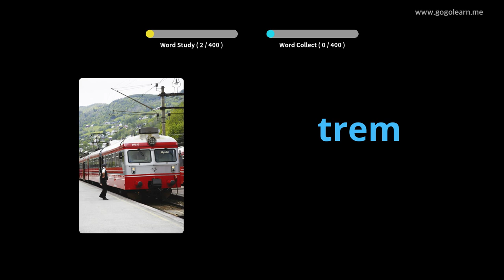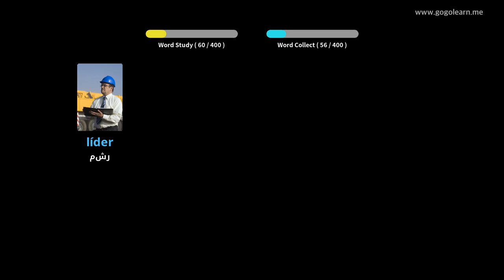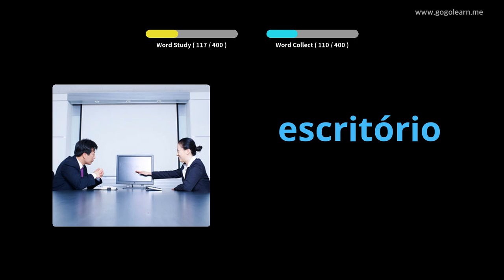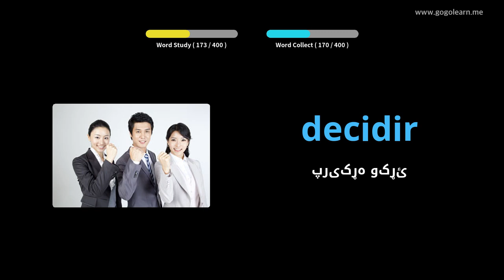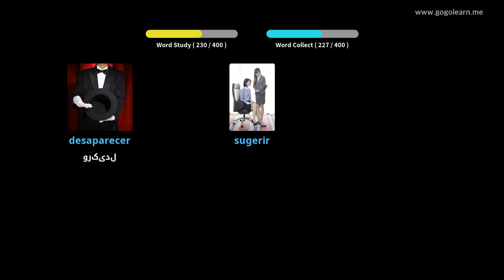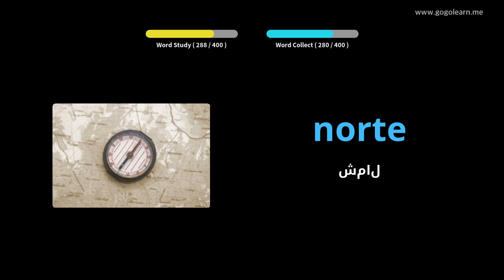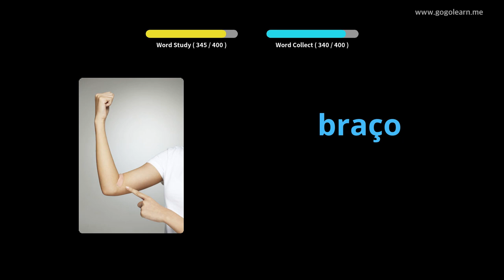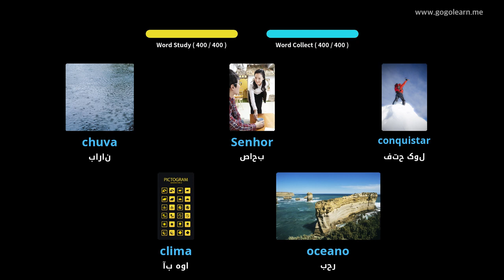د پرتګالي حرفوي دوهم ښوونځی | Golearn